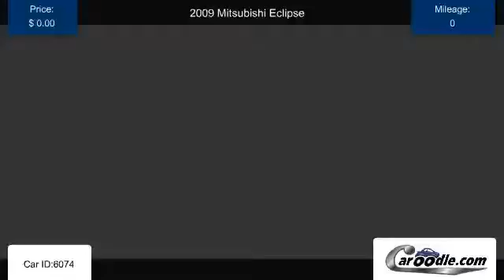Used 2009 Mitsubishi Eclipse in Carlsbad, CA